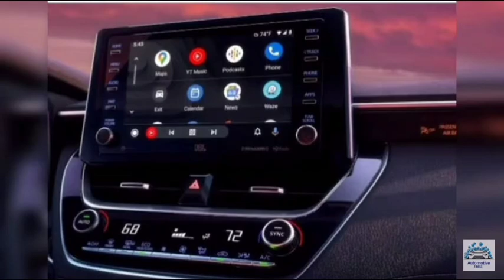Toyota HyRyder First Official Teaser–LED Headlight,Taillight ,Sunroof|Toyota Hyryder SUV Revealed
Toyota HyRyder First Official Teaser–LED Headlight,Taillight ,Sunroof|Toyota Hyryder SUV Officially Revealed

maruti toyota SUV
maruti toyota suv 5-seater
maruti toyota suv 2022
maruti creta rivalI
maruti creta rival price
toyota-maruti creta rival suv
maruti toyota creta rival
maruti& toyota creta rival (d22)
spotted testing
malayalam
new brezza 2022 model india cng
new brezza 2022 cng
new brezza 2022 model
new brezza 2022 launch date in
india
new brezza 2022 malayalam
new brezza 2022 interior
brezza 2022 new model
brezza 2022 new model price
brezza 2022 news
brezza 2022 new model india
brezza 2022 new model cnng
brezza 2022 new model petrol
brezza 2022 new look
2022 brezza new model tamil
kia seltos facelift 2022 launch
launch date
kia seltos facelift india
date
kia seltos facelift price
kia seltos 2022 model in india
kia seltos 2022 malayalam review
kia seltos 2022 price in india
kia seltos 2022 new model
seltos 2022
seltos 2022 india
seltos 2022 model
seltos 2022 model in india
seltos 2022 interior
seltos facelift 2022
maruti toyota suv electric
maruti toyota suv ev
maruti toyota suv price in india
maruti toyota suv launch date
maruti toyota suv price
maruti toyota suv team bhp
maruti suzuki toyota suv